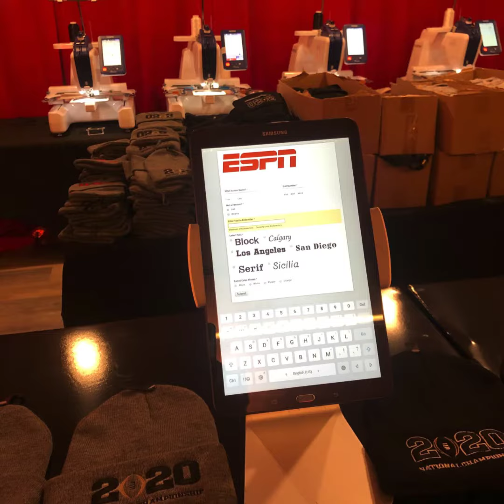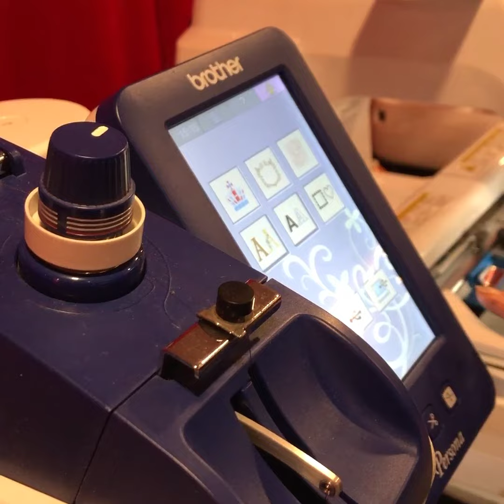On-site Live Embroidery At Events, Trade Shows, Activations. Personalize Giveaways. Nationwide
Digital Events is the leader in providing personalized giveaways live on-site at activations.  Our On-Site Live Embroidery, Laser Engraving, garment printing and product printing provides a true interactive experience at your event.  Nothing increases engagement activity more than on-site personalization.

United States Locations:
Los Angeles, Las Vegas, Seattle
Dallas, Chicago
Orlando, Atlanta, New York, Boston

International Locations:
Europe: United Kingdom, France, Germany, Spain, Italy & United Arab Emirates
Pacific: Japan, Korea, China, Hong Kong, Australia